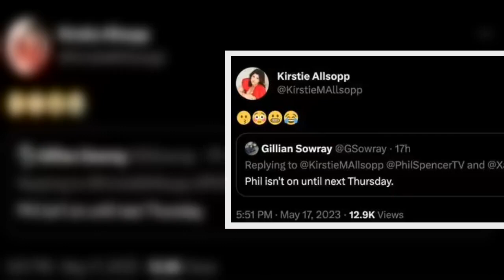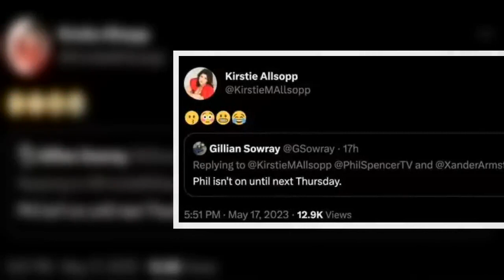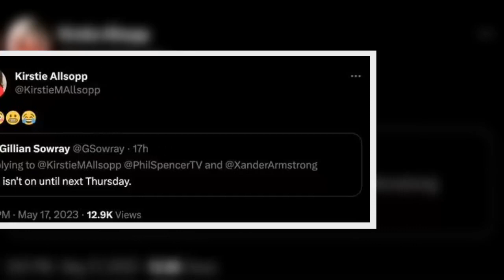Location, Location, Location’s Kirstie Allsopp left red-faced after Phil Spencer confusion【News】